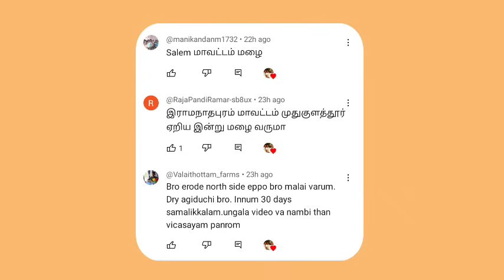20 January Today heavy rain expect » muthuselvam world weather man | TN Rain | Redalert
20 January Today heavy rain expect » muthuselvam world weather man | TN Rain | heavy rain | Redalert

Muthuselvam Weatherman YouTube channel provides weather related news from different countries of the world including Naang, a private channel in Tamil Nadu operating under India Meteorological Department. Similarly after completing courses in meteorology and studying biological subjects like Physics and Atmospheric Science this video is provided as per Indian Meteorological Survey rules.